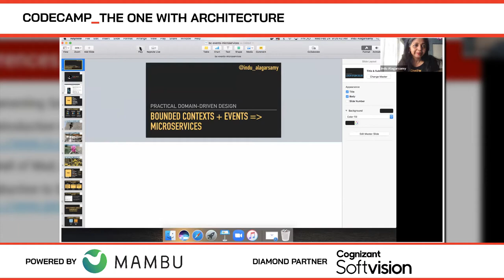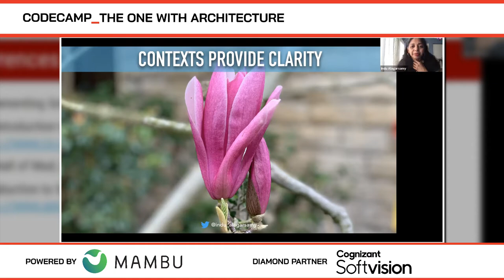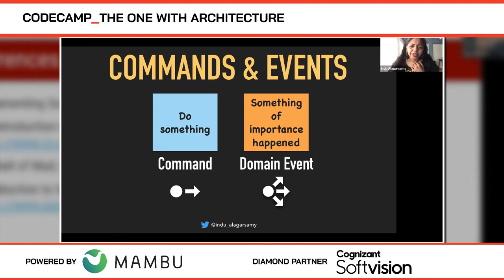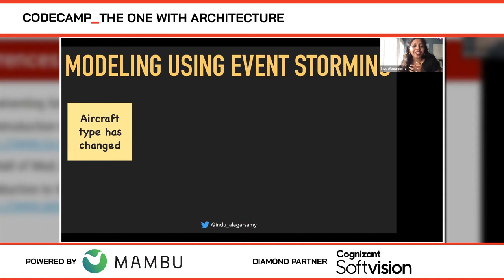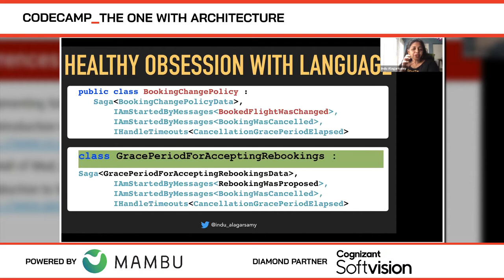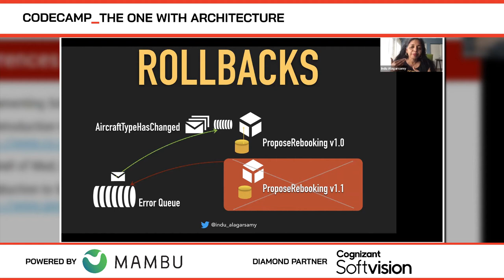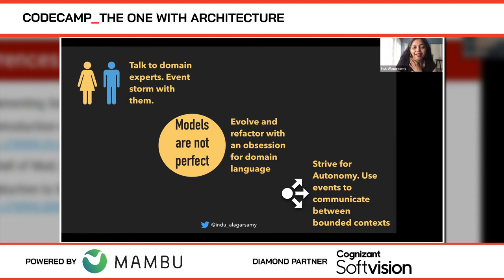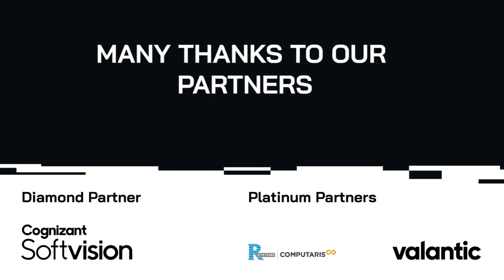Practical DDD: Bounded Contexts + Events - Microservices, with Indu Alagarsamy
Practical DDD: Bounded Contexts + Events - Microservices, with Indu Alagarsamy at Codecamp_The One with Architecture

Domain-Driven Design and Messaging go hand in hand, like a warm chocolate brownie paired with vanilla ice-cream! DDD is a software discipline that allows you to move faster and write high-quality code. The whole point is to align the software you write to be flexible with the business changes. When you start to use the technology of messaging to communicate between clean and well-defined bounded contexts you get to remove temporal coupling. And voila, you now have microservices that are built for autonomy from the ground up. Sounds perfect? In this talk, discover this intersection of DDD as a software discipline with messaging as a technology counterpart. Build reliable systems that can scale with the business changes.

Indu Alagarsamy - Application Services Cloud Architect at Unisys

Indu Alagarsamy has over 15 years of experience in the software industry. She is currently a Global Lead Applications Architect at Unisys. Indu works with clients to help them in the application modernization journey of their legacy systems and remove business friction. Indu is also passionate about diversity and inclusiveness in the tech industry. When not programming, she is either rock climbing in sunny Southern California or spending time with her kids including her giant puppy!